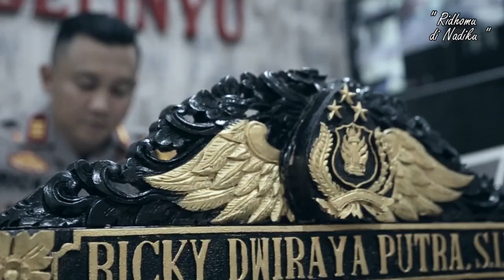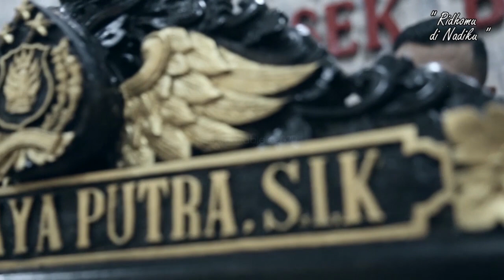Ridhomu di Nadiku - POLSEK BELINYU ( Ricky Dwiraya Putra & Edho )